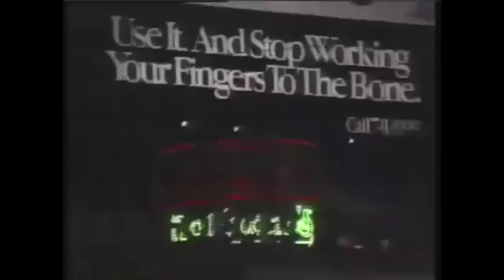Gonz in NYC Mondo Vision 89 (OG audio)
Vision sent Mark Gonzales out to New York in 1987 to film for their next promotional video. The footage would ultimately come out in '89 but features some of the first street lines ever filmed (in '87) along with possibly the first sizable handrail boardslide, 50-50, and front boardslides ever filmed (Sick Boys was released a year later with what is considered Julien Stranger's first front board [possibly filmed in '87 too). Much of the part was filmed by Jeremy Henderson of NYC lore on a massive Betamax camera Vision shipped to NYC for the production. I uploaded this clip in conjunction with a TWS Witness article with Gonz, Henderson, and Eli Gesner.